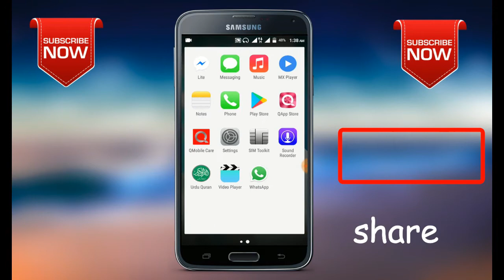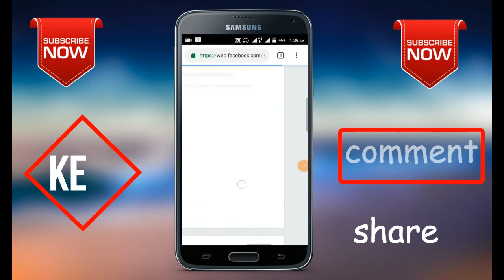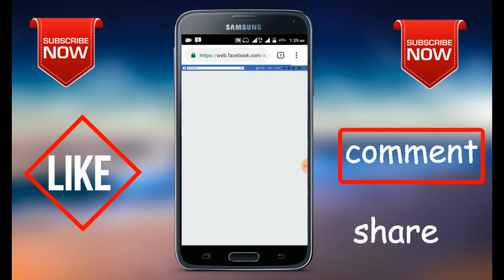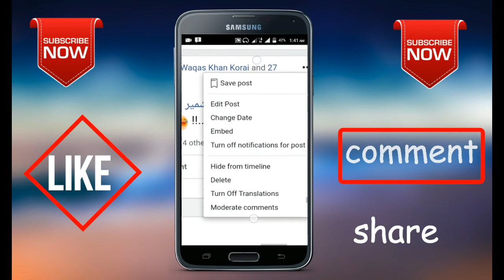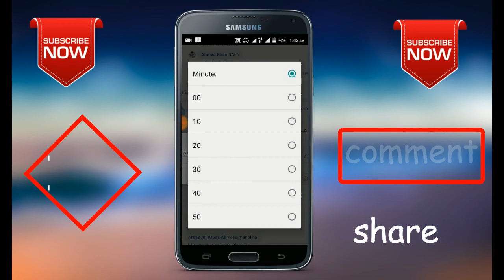How to Change Facebook Post Date / Time | Fb Post ka Date time kaise Change Kare Hindi 2021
HELLO GUY'S IT'S AHMAD 💙
ES VIDEO ME APKO BATAYA HE KI FACEBOOK POST KA DATE OR TIME KAISY AP BADAL SAKTY HE WO V UNLIMETED TIME

VIDEO LAST TAK JARUR DEKHNA( BINA SKIP KIYE)
tags.